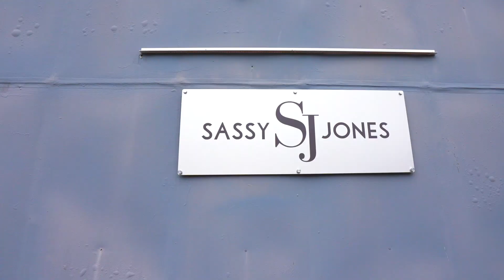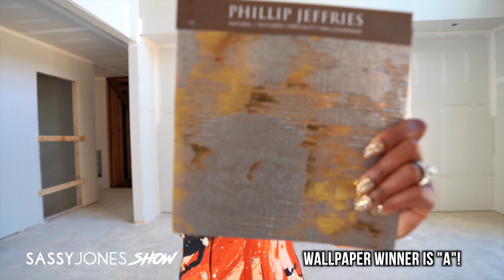Building My Dream Mansion PT2 | The Sassy Jones Show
Mansion Build Update PT 2.
One of hubby’s and I favorite things to do is ride through neighborhoods that feel next level for us. I can vividly remember driving through this neighborhood 5 years ago scratching my head like..”WHAT do these people do for a living, gosh?” Welp, here we are turning dreams into reality🌤 Follow our journey as we build our dream Mansion!

Featured Look:
Gabriella Blazer - Cream (In-Store Exclusive)

Join our free community for personal motivation & style: Text SOIREE to 30938

Timestamp:
00:00 Intro
00:19 We got walls!
00:55 Happy to see Visuals
01:43 Door!
02:23 Keon's Office
02:55 Master Guest Bedroom
03:38 Living Room
04:05 Which One Should I Pick?
04:41 Dining Room/Kitchen
05:42 Closet & Office
07:03 Julian's Room
08:51 Real Time Decision!
10:09 Our Bedroom!
12:26 My Amazing BDay Gift!
13:21 Master Restroom
14:33 2nd Floor Closet
16:25 Basement
16:57 Back Patio
17:26 Bar
14:56 The Be Lazy Area!
18:52 Bottom Level Closet
20:42 Picking out the Tiles!
21:50 Outro